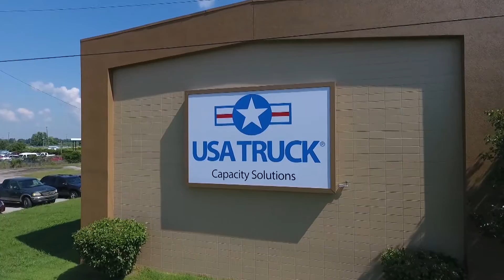USA Truck Orientation - West Memphis, AR